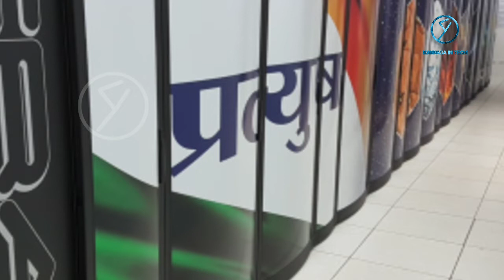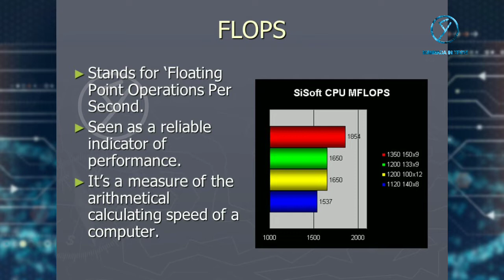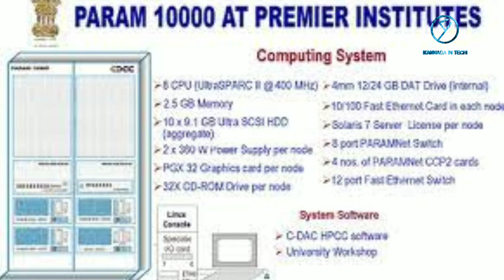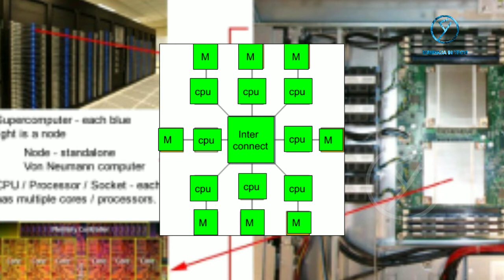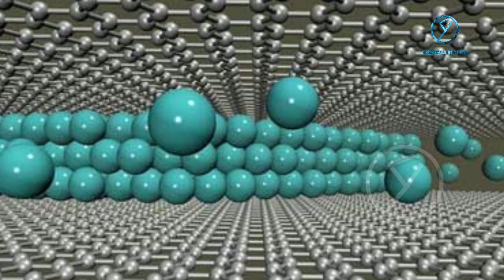What is supercomputer in Kannada | Top 5 supercomputer in India | What makes a supercomputer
💝This is the unique channel in Kannada which is going to be tell about the Technologies facts and interesting stories of history and old Technologies which are used in histories💝.

📽️Video preview🎥

1) What is supercomputer,
2) What is supercomputer in kannada,
3) What is supercomputer definition,
4) What is supercomputer and mainframe computer,
5) How to use computer in which field   supercomputer are used,
6) How the ISRO is using supercomputer,
7) How supercomputer is protecting a country,
8) What are the advantages of  supercomputer in Kannada.